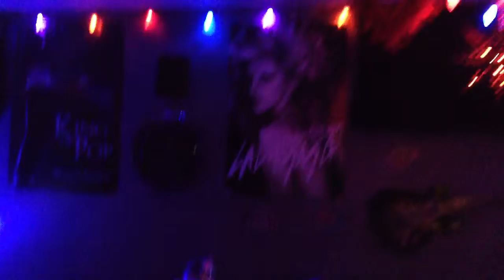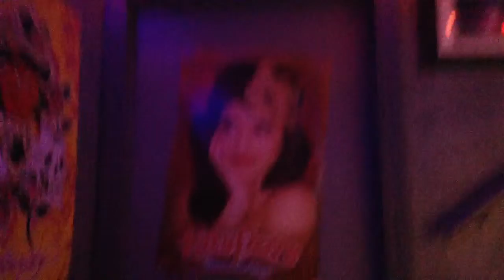Guest Star COOPER